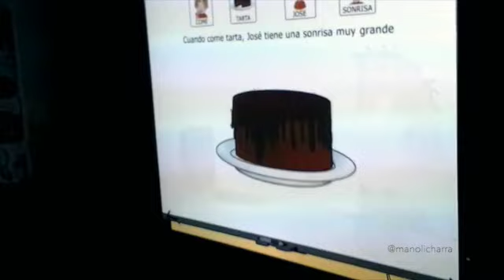Carlos y José aprende. 1º y 2º de Alaraz. Adrián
Este vídeo es sobre Carlos y José aprende. 1º y 2º de Alaraz. Adrián